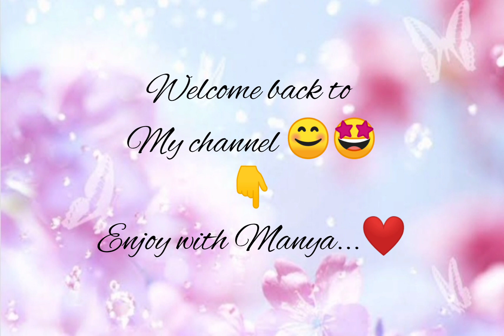RED❤ Vs PINK💗